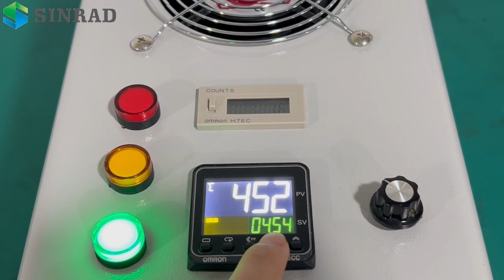SR-RS80 copper splice middle heat shrinkable tubing machine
Sinrad Technology Co., Ltd.